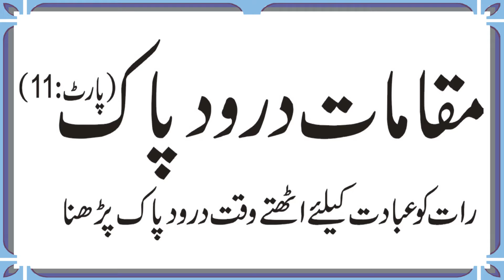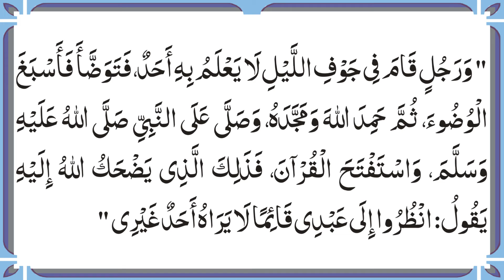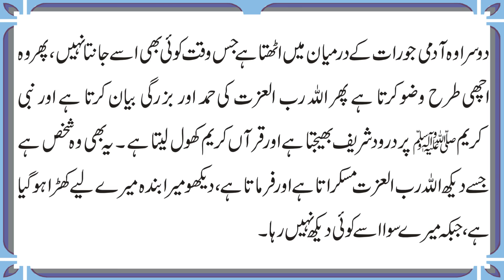Maqamaat e Darood Shareef (part:11) raat ko ibadat ky liye uthty waqt Darood pak parhna